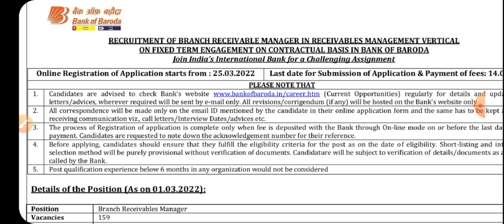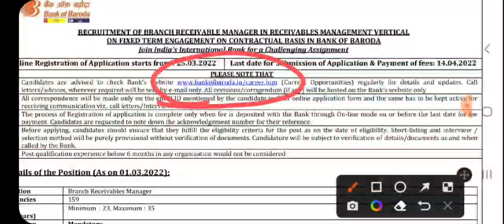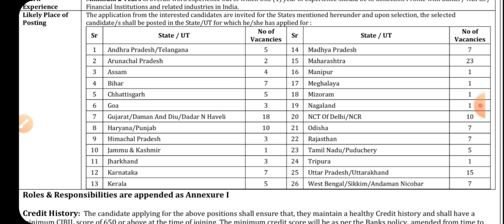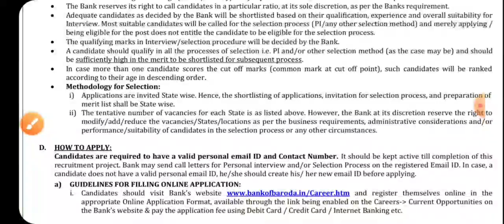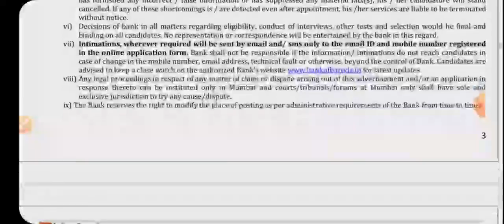BREAKING NEWS | BANK OF BARODA VACANCIES OUT | LAST DATE 14-04-2022 | GILLZ MENTOR APP